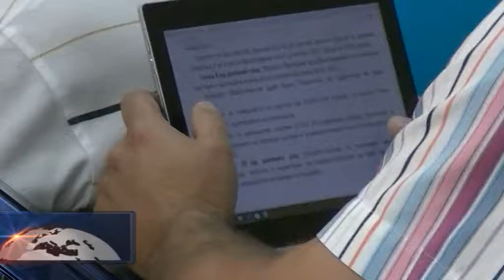PRILOG SOVET NA OPSTINA STIP